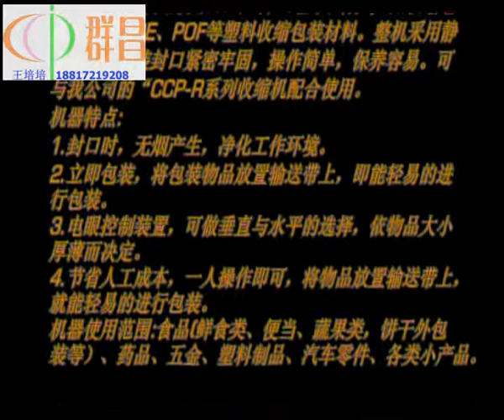Automatic Fillig Packing Machine,POF Shrink Film,packaging,heat shrink tubing,packaging supplies